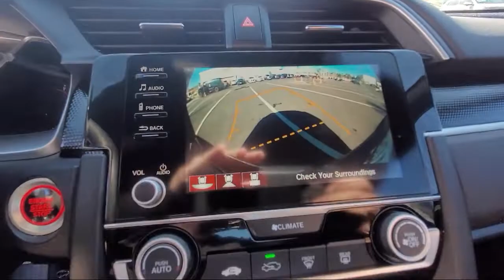2021 Honda Civic Sedan Sport San Diego El Cajon Chula Vista Mission Valley Santee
2021 Honda Civic Sedan Sport Stock Number: N00740A Vin:2HGFC2F80MH534497.